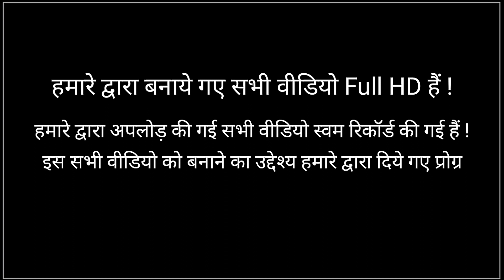SuperHit Cg Program Maya Ke Bandhna || Chhatisgadi Program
:: Hamare dwara upload kiye gaye sabhi video Full HD Hai !
:: Full HD me video ko dekhne ke liye apni video quality Auto ya 720p / 1080p me set kar le …. !

: : //  Video Details // : :
Video Name - -
Singer & Actor -
Location - __________
Video Record - Sunil Nishad
Video Editor - Mukul Nishad

Facebook : Aagar aap facebook user hai to aap hamare Facebook page ko like or join kar ke hamare new latest update video ki jankari le sakte hai !

Instagram : Aagar aap Instagram user hai to aap instagram ke jariye bhi hame contact kar sakte hai hai follow kar ke hamare latest update video ki jankari prapat kar sakte hai !

Cg Song :  Aagar aapko cg song pasandh hai or aap hamesa achhe achhe new cg song ya bahut purane cg song sunna chahte hai to hamare channel ko subscribe kare or aapne man pasandh ke cg song ke mp3 pane ke liye comment box par comment kare ya fir hamare diye gaye contacts ke jariye contact kare !

Dance : Aagar aap Dance karte hai Ya Fir Dance sikhna chahte hai Ya Fir Dance Sikh chuke hai or aapke paas dance ke liye group nahi hai to hamse contact kare !

Singing : Aagar aap bhi Singing sikhna chahte hai ya fir singing karte hai or aap apna singing video bana kar use publish karna chahte hai to hame contact kare !

 ::  Aagar aap bhi kisi Topic jaise VideoEditing, PhotoEditing, PhotoGraphy,  me kaam kar rahe hai or inse jude kisi karya ke liye help chahte hai to hamse contact kare ya fir inse jude video bana kar publish karna chahte hai to hame contact kare  ::

 ::  Ye video sound effects se bana hai isi prakar se apna photo laga kar video banana chahte hai ya youtube me apna name or photo dalwana chahte hai to hame contact kijiye  ::

MusicEditing, VideoEditing, PhotoEditing, PhotoGraphy, Dancing, Singing, ETC.

Thanks
|| By Chhatisgadi Program